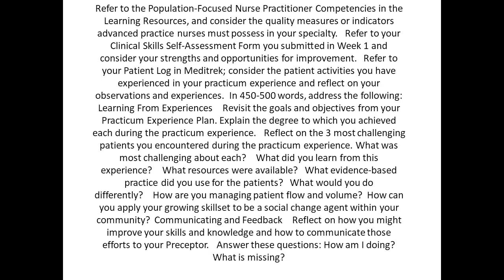Refer to the Population Focused Nurse Practitioner Competencies in the Learning Resources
Refer to the Population-Focused Nurse Practitioner Competencies   in the Learning Resources, and consider the quality measures or indicators advanced practice nurses must possess in your specialty.   Refer to your Clinical Skills Self-Assessment Form   you submitted in Week 1 and consider your strengths and opportunities for improvement.   Refer to your Patient Log in Meditrek; consider the patient activities you have experienced in your practicum experience and reflect on your observations and experiences.  In 450-500 words, address the following: Learning From Experiences    Revisit the goals and objectives from your Practicum Experience Plan. Explain the degree to which you achieved each during the practicum experience.   Reflect on the 3 most challenging patients you encountered during the practicum experience. What was most challenging about each?    What did you learn from this experience?    What resources were available?   What evidence-based practice did you use for the patients?   What would you do differently?    How are you managing patient flow and volume?  How can you apply your growing skillset to be a social change agent within your community?  Communicating and Feedback    Reflect on how you might improve your skills and knowledge and how to communicate those efforts to your Preceptor.   Answer these questions: How am I doing? What is missing?